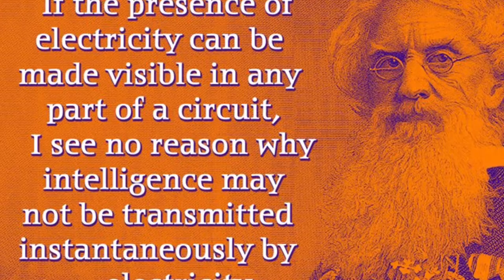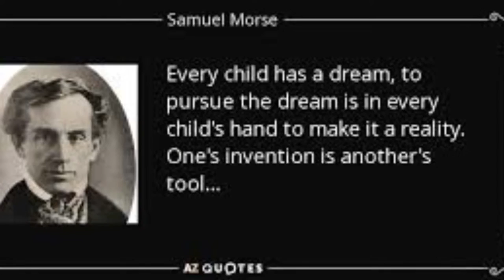The telegraph and Samuel morse ~Erica period 1 social studies